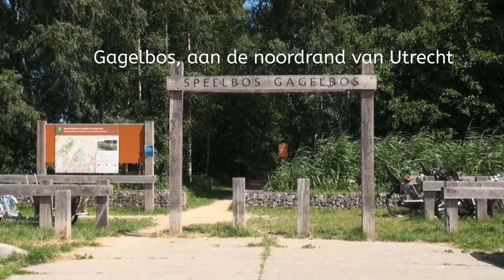Gagelbos Utrecht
Aan de noordkant van Utrecht is - waar eens alleen weilanden waren-  een prachtig natuurgebied en speelbos ontwikkeld. Het is een gevarieerd gebied met wandel- en recreatiemogelijkheden voor jong en oud.
Bezocht in 2017.
On the north side of Utrecht - where once there were only meadows - a beautiful nature reserve and play forest have been developed. It is a varied area with walking and recreational opportunities for young and old.
Visited in 2017